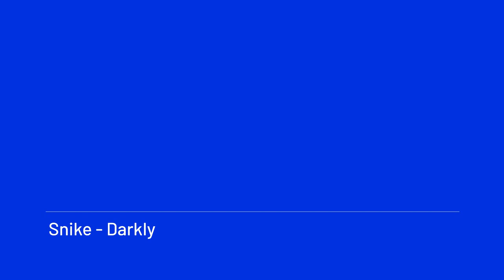Darkly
One of my first trap beats.

If you want to use them in your work, please credit me in some way.
That's all

Video made with FL Studio ZGameEditor Visualizer plugin Effect author credits: Linear - StevenM,Dubswitcher,Youlean HUD Text - Rado1